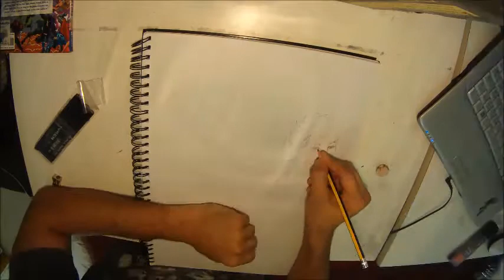The first page of my next comic book on speed.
The comic's called Space Bucket. It's about a dude that has a bucket list in outer space.